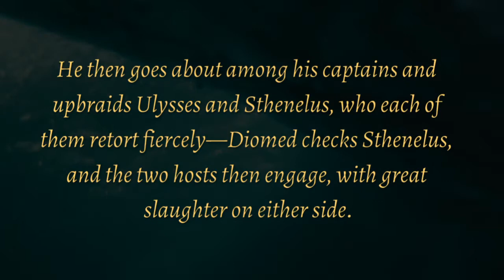The Iliad of Homer - Book IV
The Iliad is an ancient Greek epic poem in dactylic hexameter, traditionally attributed to Homer. Usually considered to have been written down circa the 8th century BC, the Iliad is among the oldest extant works of Western literature, along with the Odyssey, another epic poem attributed to Homer.

Set during the Trojan War, the ten-year siege of the city of Troy (Ilium) by a coalition of Mycenaean Greek states (Achaeans), it tells of the battles and events during the weeks of a quarrel between King Agamemnon and the warrior Achilles.

Although the story covers only a few weeks in the final year of the war, the Iliad mentions or alludes to many of the Greek legends about the siege; the earlier events, such as the gathering of warriors for the siege, the cause of the war, and related concerns, tend to appear near the beginning. The epic narrative takes up events prophesied for the future, such as Achilles's imminent death and the fall of Troy, although the narrative ends before these events take place. However, as these events are prefigured and alluded to more and more vividly, when it reaches an end, the poem has told a more or less complete tale of the Trojan War.

Book IV
Pressured by Hera's hatred of Troy, Zeus arranges for the Trojan Pandaros to break the truce by wounding Menelaus with an arrow. Agamemnon rouses the Achaeans, and the battle is joined.

📚 The Iliad of Homer